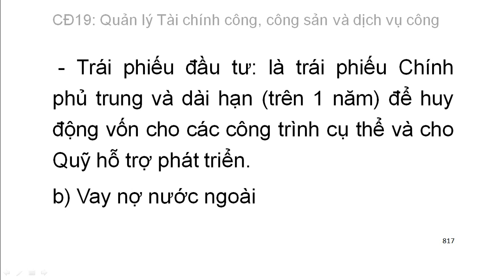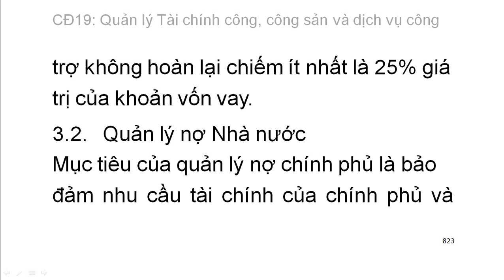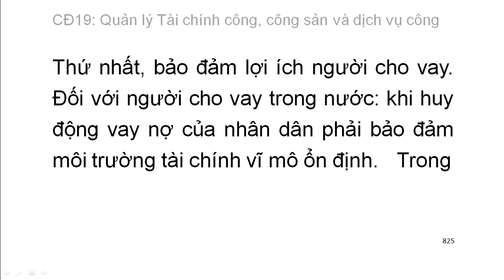Chuyên đề 19: Quản lý Tài chính công, công sản và dịch vụ công (9)